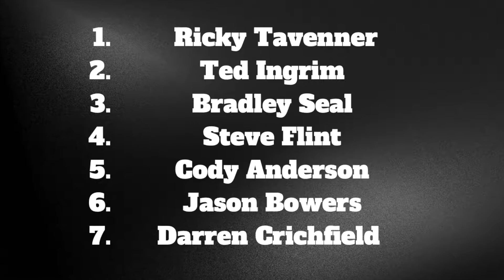7800 Light Pro Stock Tractor Pulling! Winchester, Va. 2022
Tractor Pulling In Winchester, Virginia. 7800 Light Pro Stock!